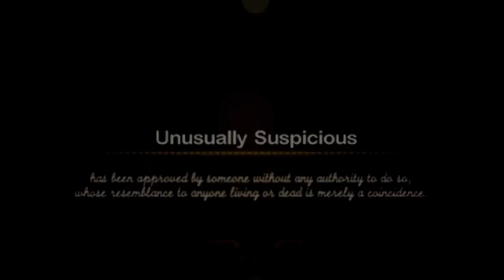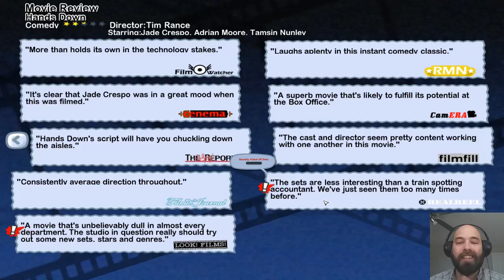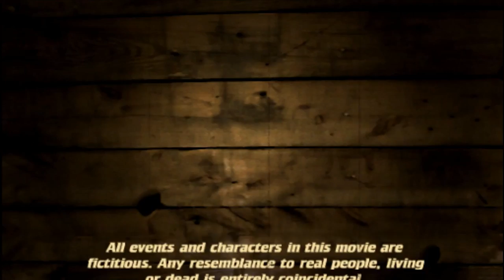The Movies, Vol.2 [E12] The Last Officer (ft. Superior Hammer)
Welcome back to Hollywood, in The Movies: Stunts and Effects. In this series, YOU (yes, you!) are the director. Now's your chance to have your film ideas on YouTube.